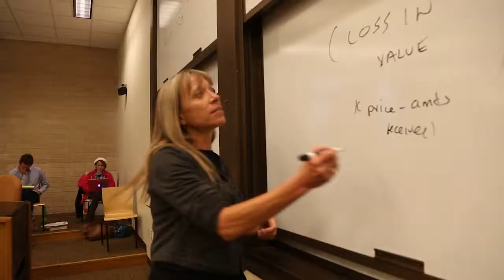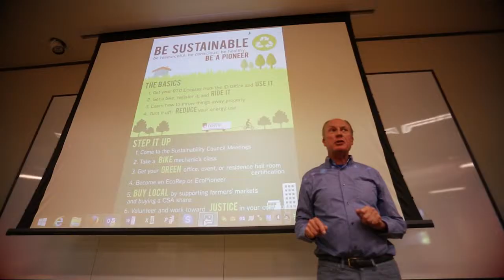DU Impact 2025